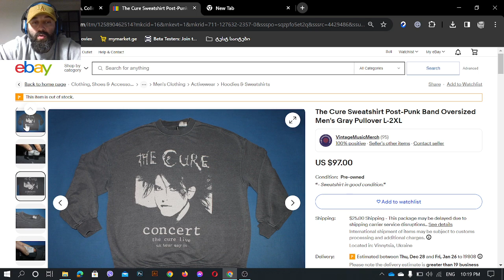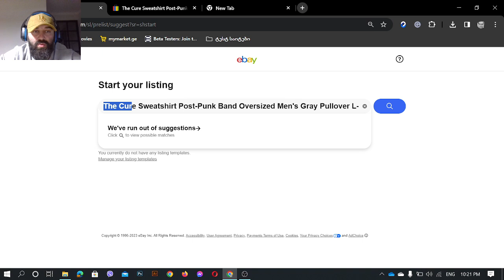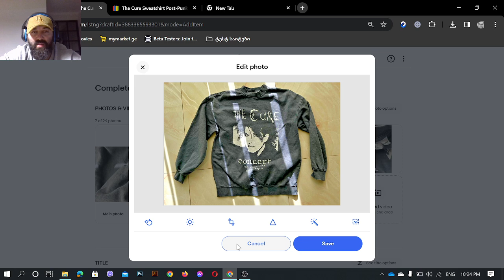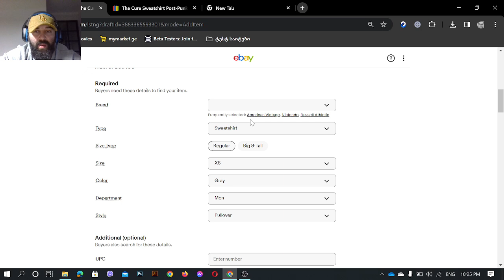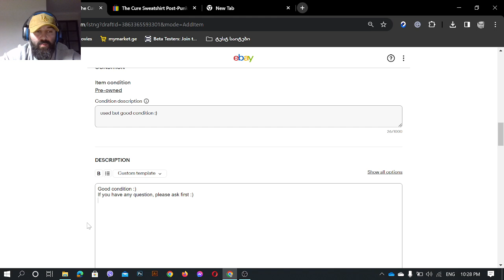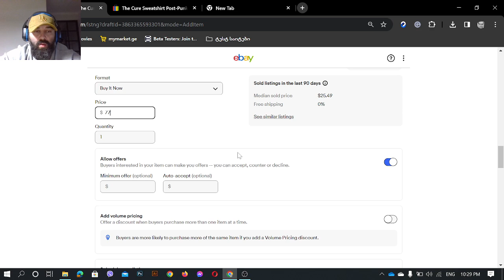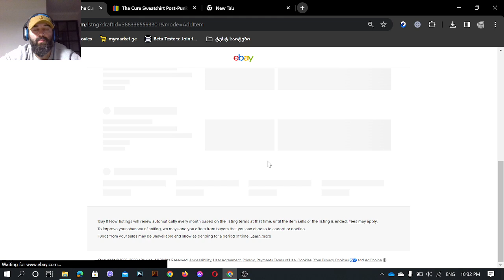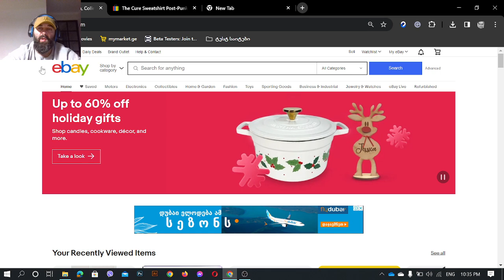როგორ განვათავსოთ ebay ზე ნივთი გასაყიდად! buy it now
გამარჯობა,

მე ვარ ჯუბო და პირველ რიგში მინდა გთხოვოთ გამოიწეროთ ჩემი youtube არხი.

ჩემი ebay ის ექაუნთი:

ნივთის ლინკი ebay ze